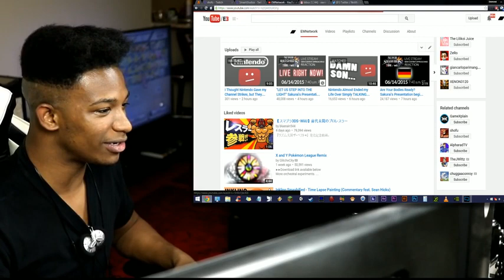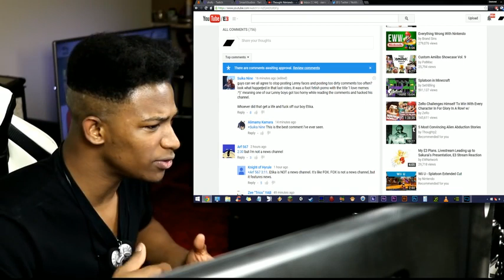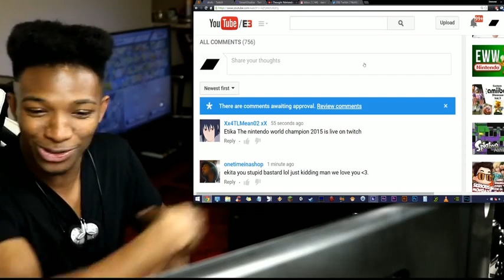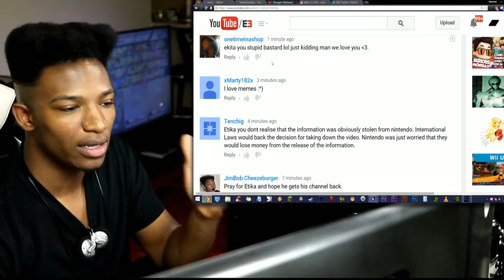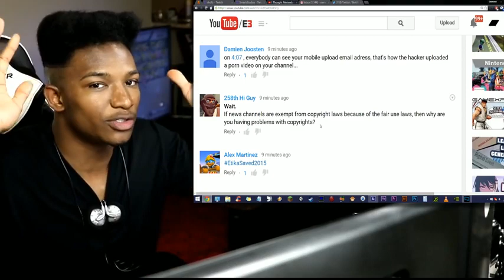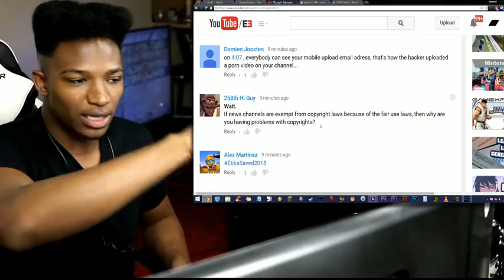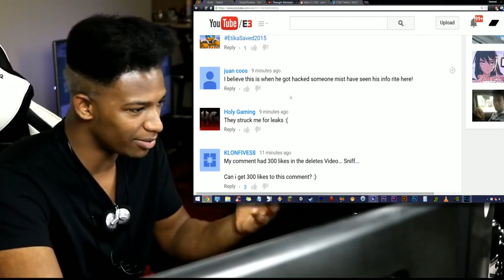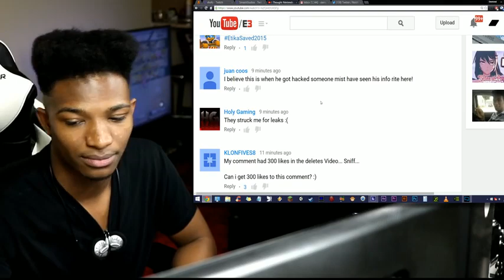My Account was HACKED! Sorry About that Crazy Foot Fetish Porn.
Original Description: Someone took the "DEM FEET" joke Cob and I make a little too seriously lol.